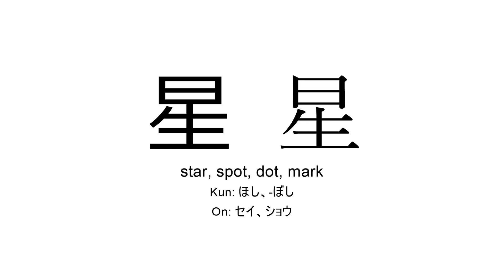星 japanese kanji JLPT N2 (star, spot, dot, mark)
Kanji 星 (star, spot, dot, mark) present in JLPT N2 for you to practice reading or listening in background during study time.